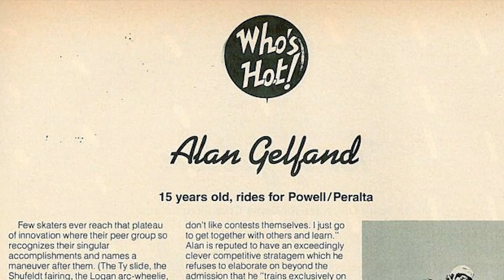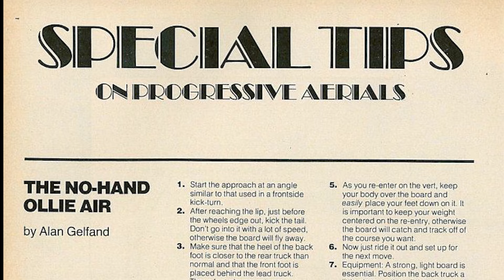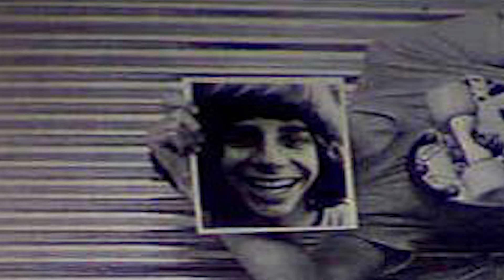HOW ALAN "OLLIE" GELFAND REVOLUTIONIZED SKATEBOARDING FOREVER! WHO'S HOT!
Alan Gelfand influenced Rodney Mullen who influenced Mark Gonzalez and Tony Hawk, and most every skateboarder on earth, in other words...Alan "Ollie" Gelfand changed the game and is without a doubt one of the most influential skateboarders of all time!

Images:
Images:
Hal Jepsen
Thrasher
Transworld
Skateboarder
Wild World of Skateboarding
Skateboard World
Real
Skate Rider
William sharp
Stan Sharp
Ozzie Ausmand
Wynn Miller
Glen E Friendman
C.R.Stecyk III
Gabe Morford
Bryce Kanights
Lance Dalgart
Skin
Swank
J Grant Brittain
Craig Fineman
Jim Cassimus
Warren Bolster
Jim Goodrich
Guy Motil
James O' Mahoney
Mark Baker
Bruce Walker
Stefan Spang
Philip Chiocchio
Chuck Hultz
Kevin Tate
45 rpm vintage
please leave any other shooters in the comments and we will add them here